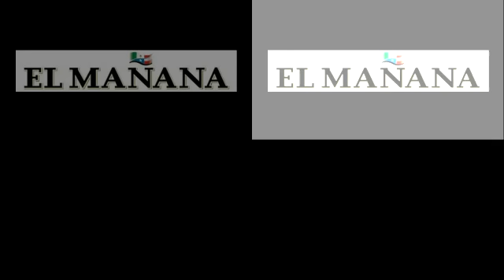Junta de Cabildo del 30 de Agosto 2011 Nuevo Laredo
ASPECTOS GENERALES.- Junta de Cabildo del 30 de Agosto 2011 Nuevo Laredo